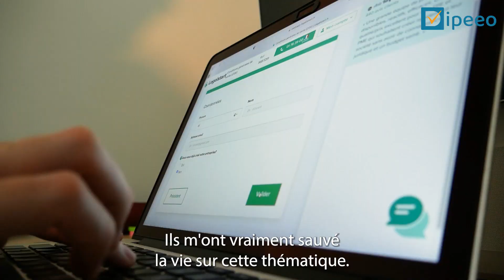Témoignage client Dipeeo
Je vous présente Muriel utilisatrice de Dipeeo logiciel de traitement des donnée personnelles utilisateur. Voici son retour d'expérience.

Vous souhaitez une vidéo du même type pour votre entreprise, contactez moi !

Image libre de droit: Envato Elements
Lieu de tournage: Technopole de Poitiers